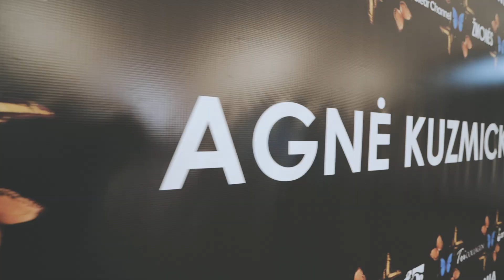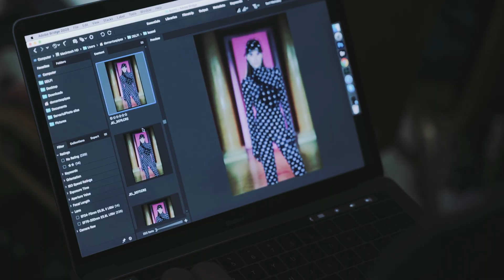Agnė Kuzmickaitė. Kolekcijos pristatymas 2020